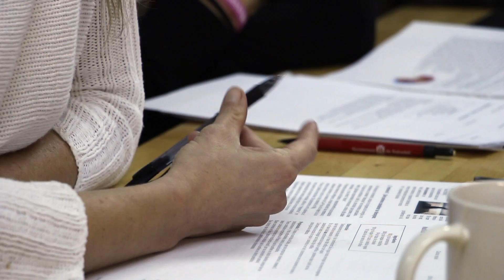Essenzia Green en Roger de Llúria con David Olivé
En siQuri apostamos por la formación de calidad. Por ello nos llena de orgullo poder colaborar con nuestros productos en una escuela tan prestigiosa como Roger de Llúria de Barcelona, la cual lleva más de 30 formando a profesionales de la Salud.
En este caso tuvimos el placer de adentrarnos en una clase del magistral panadero y cocinero especializado en cocina natural.